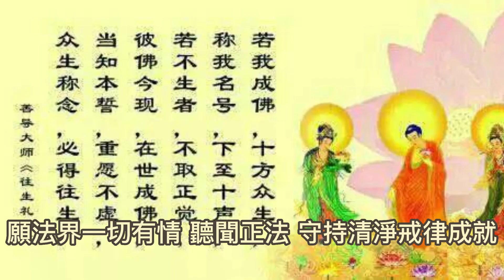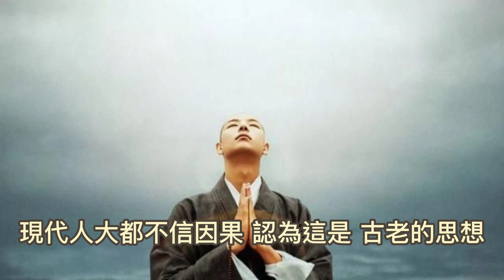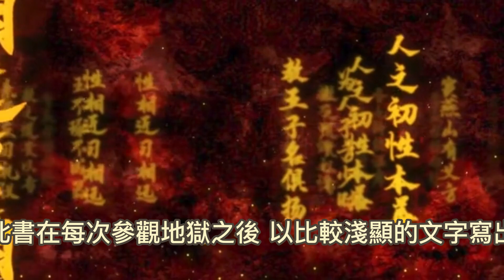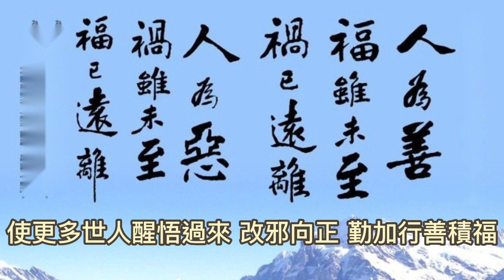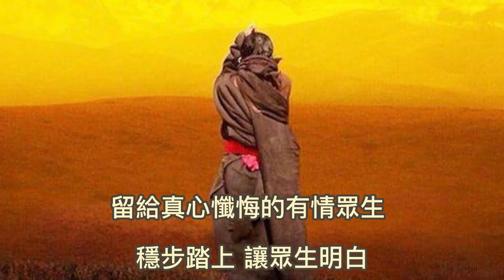002 陰律無情-上官玉華 自序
陰律無情-第一、二合集
2018年7月妙音護生圖書館印刊
      上官玉華 原著。第5頁

              自序

《陰律無情》

　阿彌陀佛！大家好！

  願世界和平、兵戈止息！
  願虛空法界一切有情，
  開心快樂、平靜安詳！
  願法界一切有情，解脫生死
  出離三界、離苦得樂！

　願法界一切有情，聽聞正法，
  守持清淨戒律成就，
  戒如明珠清淨無染！

　願我們的地球媽媽，磁場早日
  恢復劫初時的，平衡和諧。

願所有有緣，見到此文的有情眾生，能輾轉相告身邊的親友，珍惜過往，持守五戒，而得來的寶貴人身，好好修行，利用此暇滿人身，來繼續守持，清淨的戒律，提升我們，內在的自性光明，早日到達，解脫彼岸！

讓我們的靈性，步向光明，若所有有情，都靈性光明，將帶給宇宙大自然，一種自然的平衡，我們也不會有那麼多的，大共業天災。所以可以說，為了整個大宇宙，需要先做好自己，自己就是一個小宇宙；小宇宙通大宇宙，一即一切、一切即一，大家無分彼此，一切都息息相關的。別以為，做一件很隱私的事，無人知曉；一念善惡，就連接直通陰司地獄府的善惡記錄簿之上。

佛菩薩慈悲，見當今世道沒落，因科技發達，帶給世人豐富的物質，人心思想，便開始急劇變壞。現代人大都不信因果，認為這是，古老的思想，不合潮流。連小孩子，都已不像從前劫初時，人性的純良，更何況大人，殊不知，是因為失去了，古時候的優良孔孟傳統及四書五經的教育。

現代人都精神生活開放，好像那大型商場，售賣的衣服，如背心、吊帶，在今日都視為正常，但在古時候，如果女性這樣穿，是根本不可能的。現在成人商店，隨處可見，各大報攤的報紙內容，及雜誌封面，幾乎全是三點式、低胸的衣著，小孩子每天必定看見，想不學壞，都很難。

佛菩薩發覺，世間已經嚴重缺乏，靈性的教育，擔憂眾生靈性沒落，災難定將不斷相繼而來。

世間雖有善心人士，還是會不斷地發放，一些挽救世道的資訊，及文章出來，但是眾生，如不棄惡從善，壽終必定要墮入地獄，受盡種種的酷刑，無有出離之日。

天帝慈悲，見眾多大地獄，已經非常爆滿，還須繼續加建，特別是邪淫地獄，有很多低年齡的孩子在受苦，皆因他們嚴重缺乏，良好的思想，及因果教育，實乃人間眾生之一大悲痛！

故此天帝，特別請示佛，請佛安排一位合適的陽間弟子，要守清淨戒律的，必須在清醒狀態下，去地獄參觀之後，再返回人間，寫出一本書籍，將地獄之情形，詳細記錄，告知陽間眾生，
書名：為《陰律無情》。

此書在每次參觀地獄之後，以比較淺顯的文字寫出，而且每次寫完，都要經過修改，看過合乎真實情況，才可登出。

有時為了寫好一篇報告，阿玉就要往返地獄多次，以核實內容，所以跟以前陽間流行的扶乩，或附體上身所寫的善書，又或者是，人在做夢時，所說出的靈異經歷，完全不一樣。

天帝希望此次破天荒，讓我上官玉華，將地獄情形，公諸於世，能警示世人修心養性，從此不再犯戒犯罪，必定可大大降低，壽終入地獄受刑之機會。

若能輾轉相告，這些地獄的實情，使更多世人醒悟過來，改邪向正，勤加行善積福，或能免去，之前所造的地獄惡因之報，轉生福地，或得女轉男身，當然詳細情形，需要佛菩薩及因果來做具體定論。
在每個生命的個體中，一定會有步向光明的臺階，留給真心懺悔的有情眾生，穩步踏上，讓眾生明白，種善因得善果，種惡因受惡報，因果報應，如影隨形，不是不報，時候未到！

前些時候，佛開示阿玉，叫阿玉去參觀地獄之後，回來寫文章，讓大眾明白因果，受持清淨戒律。未守戒的，好好守戒；已守戒的，需要更上一層樓，不斷提升自己，來多做利益大眾的事。

　　阿玉是個皈依三寶、受持五戒的佛弟子，很榮幸佛慈悲，讓阿玉嘗試去做這份工作。

《地、藏菩薩本願經》說：
“若非威神，即須業力。”
其實如果沒有佛力加被，阿玉根本還不夠福德智慧，去承擔這一神聖的任務。但我會很珍惜、會竭盡全力，去完成佛的慈悲安排。

有一句話叫做：
弘法的是菩薩，護法的是佛。

其實所有的一切功德，都是來源於佛，佛在背後，做了很多很多的安排及加持，只是我們大家，不知不覺而已，所以大眾要努力，守戒報佛恩、師恩！

慚愧弟子 上官玉華敬筆